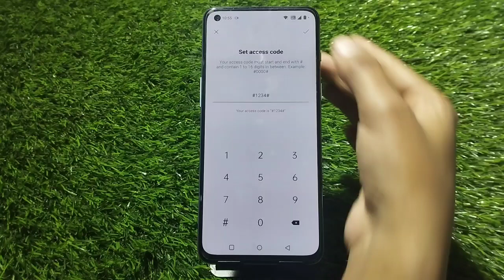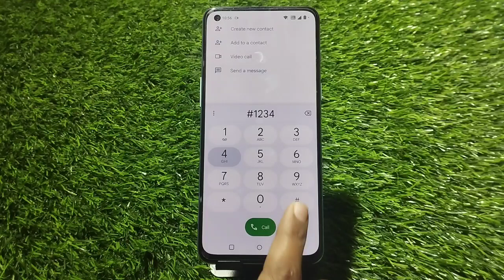Oneplus Nord 3 Mein Apps Hide Kaise Karen , Hide Apps In Oneplus Nord 3 , Oneplus Nord 3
Oneplus Nord 3   Mein Apps Hide Kaise Karen , Hide Apps In  Oneplus Nord 3 , Oneplus Nord 3  Apps Hide Setting

How To Hide Apps In  Oneplus Nord 3 ,
 Oneplus Nord 3   Mein Apps Hide Kaise Karte Hain,
How To Hide Apps Setting In  Oneplus Nord 3 ,
How To Enable Hide Apps In  Oneplus Nord 3 ,
How To Hide App Lock In  Oneplus Nord 3 ,
 Oneplus Nord 3   Mein Apps Hide Karna Sikhen,
 Oneplus Nord 3   Apps Hide Kaise Karte Hain,
 Oneplus Nord 3   Mein App Hide Karen,
Hide App In  Oneplus Nord 3 ,
 Oneplus Nord 3   Hide App Setting,
How To Hide And Unhide App In  Oneplus Nord 3